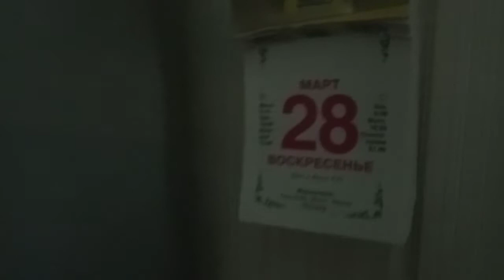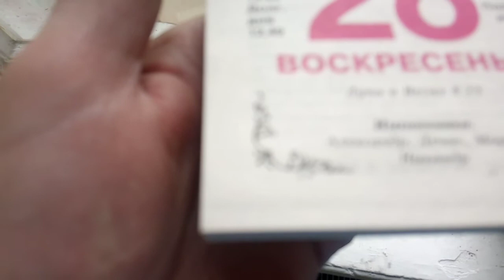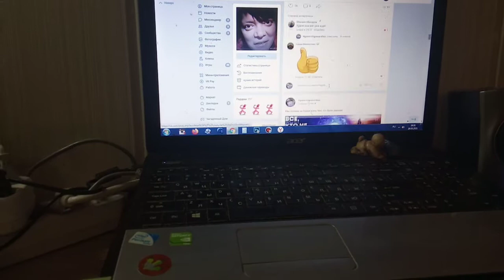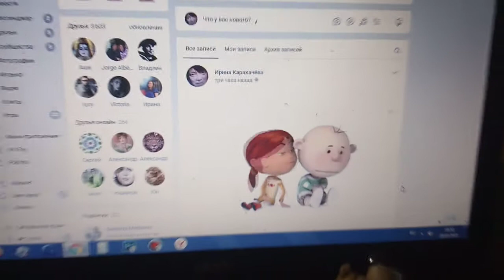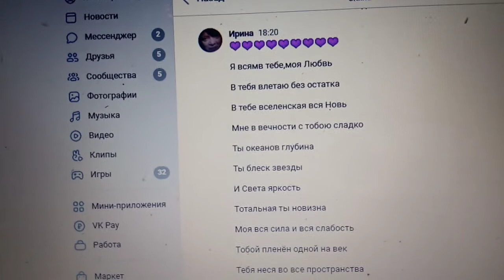Мой новый стих ,ем творог со сметаной